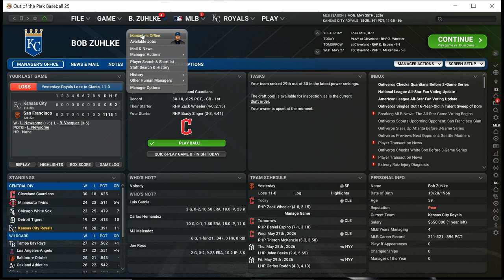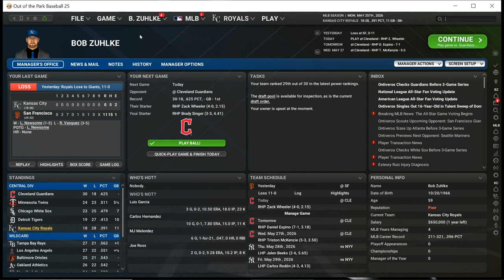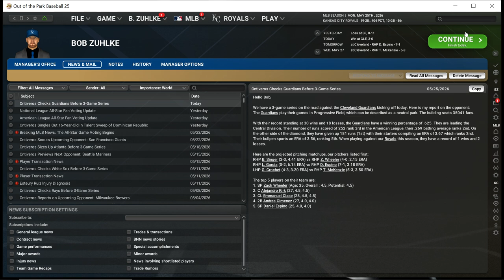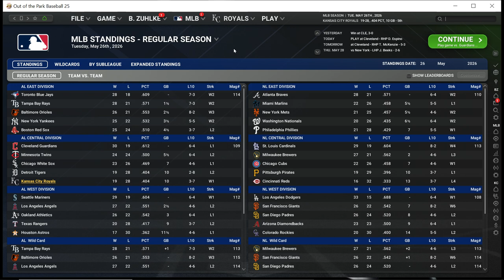OOTP25: KC Royals Playthrough. Royals vs. Guardians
We are in Game 47 and are currently last in the American League Central Division with a record of 18-28. Today, we play the division leading Cleveland Guardians and face their ace, Zach Wheeler. Wheeler comes in with a record of 4-0 and we will send Brady Singer against him. Singer is 3-3 on the year and having a much better season than he did last year. Let's see if we can chip away at the Guardians division lead by beating them in this head-to-head matchup.